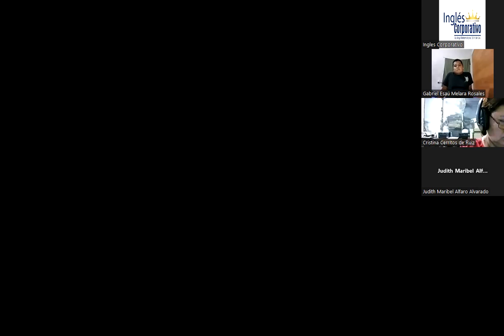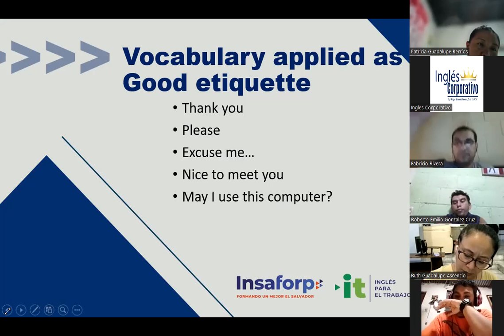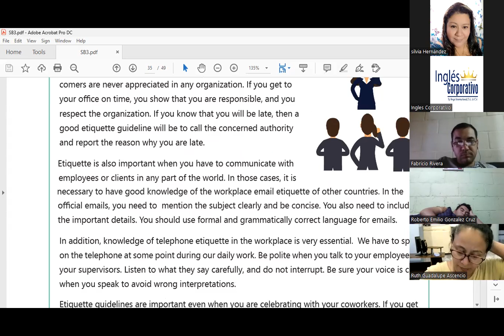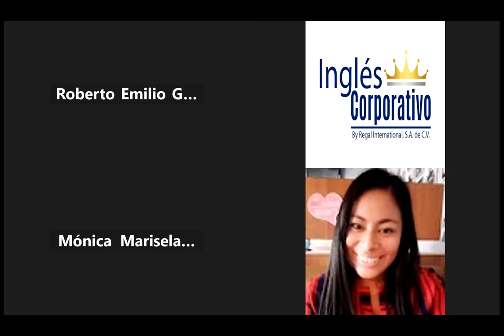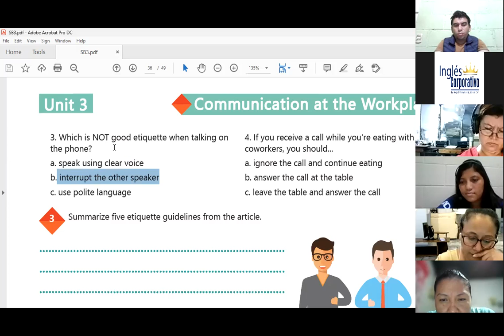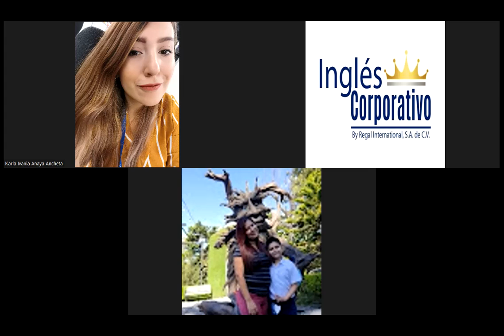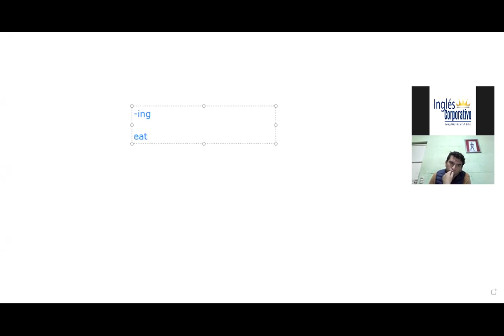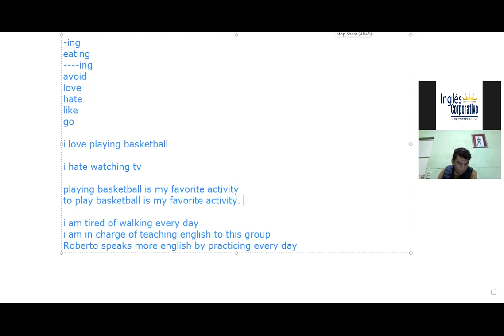Inglés Corporativo-11-10-2022 -Good etiquette at the workplace